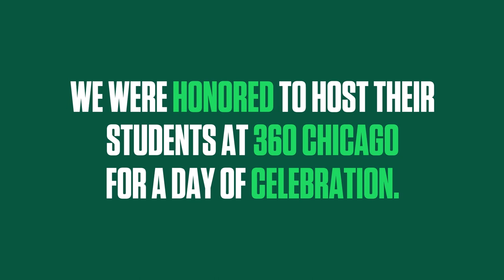St. Nicholas Cathedral School Visits 360 CHICAGO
St. Nicholas Cathedral School has welcomed and enrolled 35 students who have arrived in Chicago since the invasion of Ukraine. Through fundraising initiatives, the school has provided families with gift cards, clothes, and supplies for basic daily needs.

We were honored to host St. Nicholas students at 360 CHICAGO to celebrate the amazing work they've done these past few months. Although the views were a bit grey, the kids were still thrilled with TILTING into the clouds!